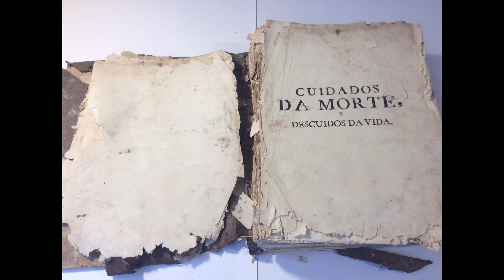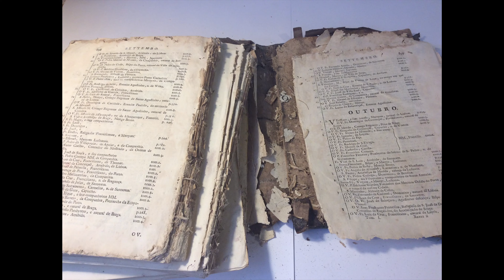BINDING is...SOL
Sol Martínez, CEO of Códice Sol, makes binding high quality. She is mexican and lives beetween México and Spain. Production of the reel: Xitlwild Films.